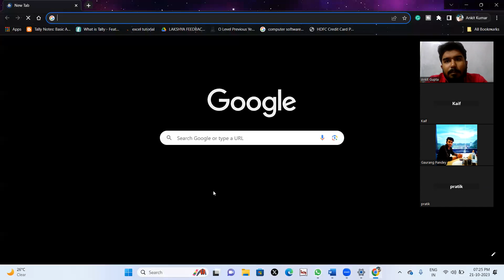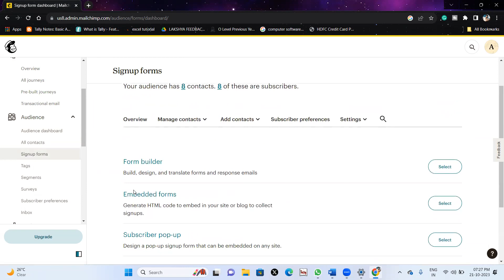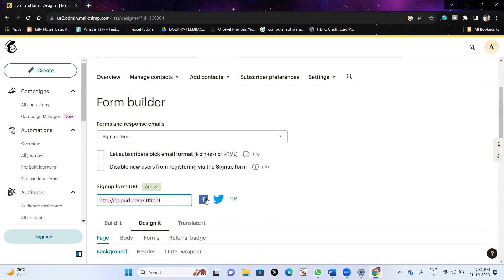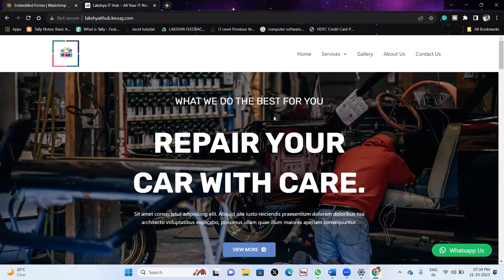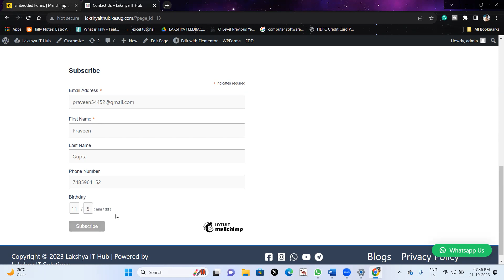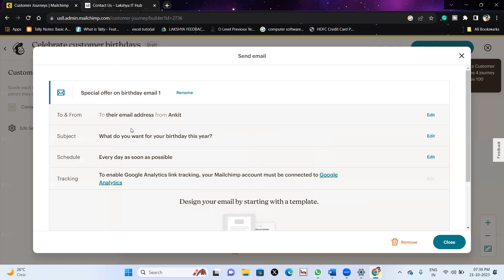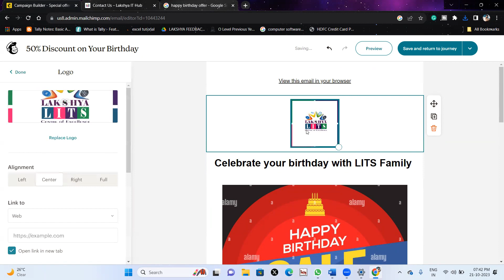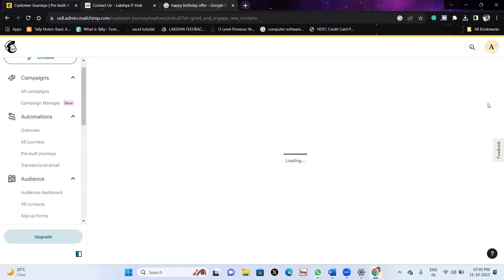Email Marketing | Part 5 | How to capture email by MailChimp & MailChimp Automation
If you are interested in Computer Programming and Digital Marketing and want to make a career out of it then you are on the right video.
Here I have given some steps to become a computer Programmer or Coder in India.

Become a billionaire. Start your own business

If you become a good programmer then there is huge demand in Indian and International markets but remember here I am talking about good programmers.
Become a Master in Coding With these Tips & Improve Computer Programming Skills, Yes you can improve your coding skills with these tips & tricks, if you are a programmer or beginner in the programming field then this video will help you learn all kinds of programming language like java, c, java, html, python,  all information in Hindi.

Watch our video on programming and Computers